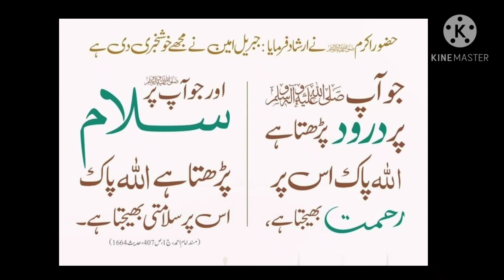Darood 1 A. Whoever greets the Prophet (peace and blessings of Allaah ), Allaah sends peace upon him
Whoever greets the Prophet (peace and blessings of Allaah be upon him), Allaah sends peace upon him